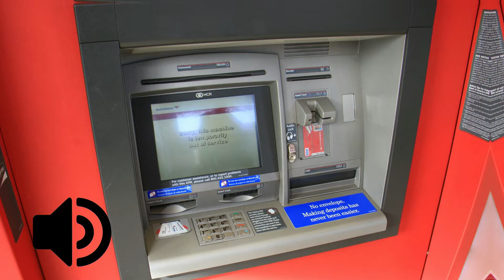Geldautomaten Soundeffekt MP3 🏧 💱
Soundeffekt des Geldautomaten. Die Abhebung von Geld vom Geldautomaten.